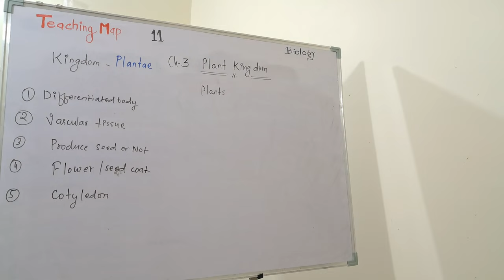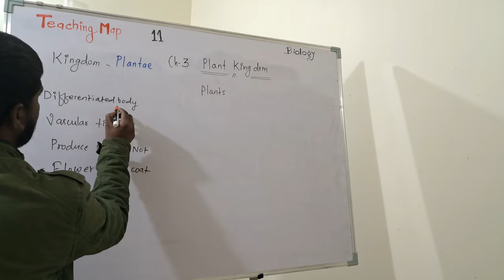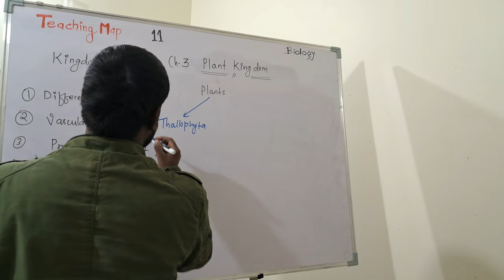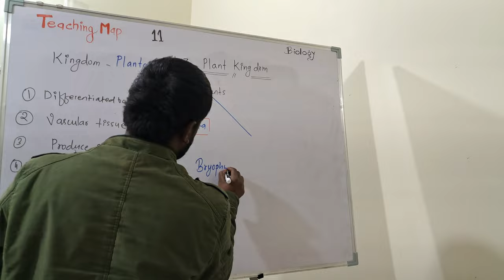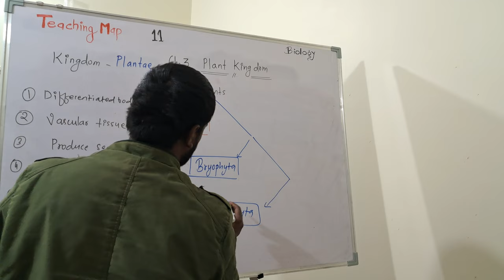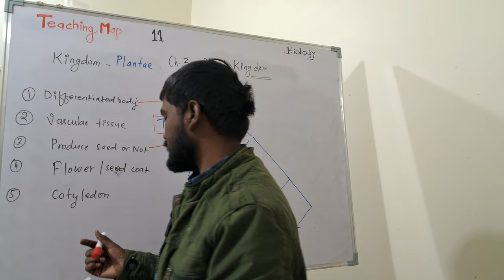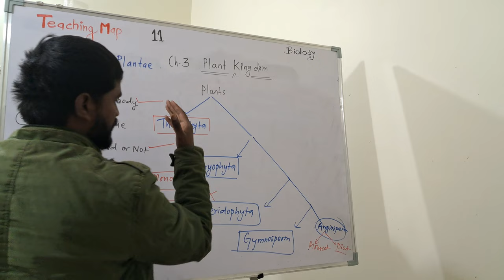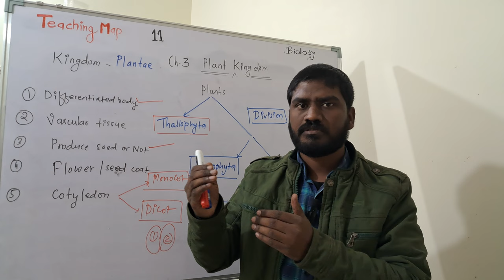PLANT KINGDOM (CLASSIFICATION)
Description.
Based on basic and advance knowledge with new and creative concepts.
This Teaching map channel helpful to those students who are studying in school, college and universities.
Teaching map helpful to those aspirants who are still prepare for various competitive exams...
This teaching map channel Also explain all the following branches of respective subjects with basic and advanced concepts.

Teaching Map  Videos link